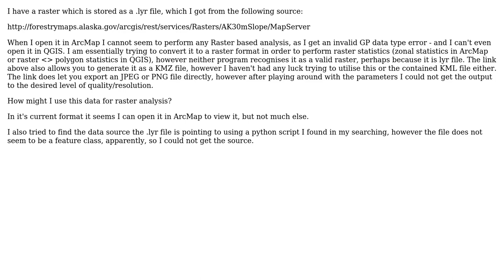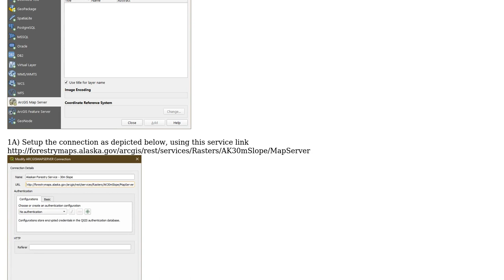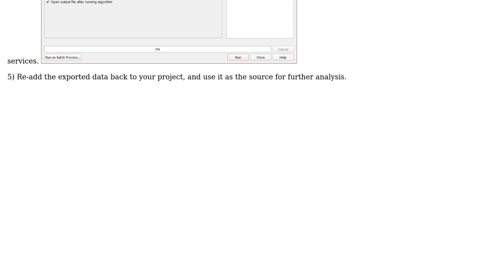GIS: Extracting/processing raster information from .lyr or .kmz file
With thanks & praise to God, and with thanks to the many people who have made this project possible! | Content (except music & images) licensed under CC BY-SA | Music | Images & others | With thanks to user Saijin_Naib user PolyGeo user jalpaca and the Stack Exchange Network Trademarks are property of their respective owners. You are responsible for your own actions.